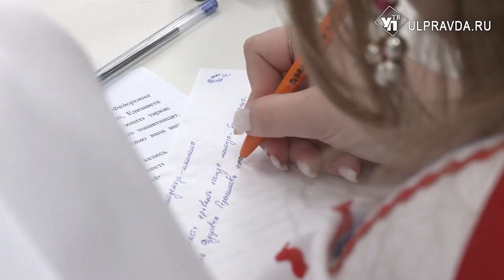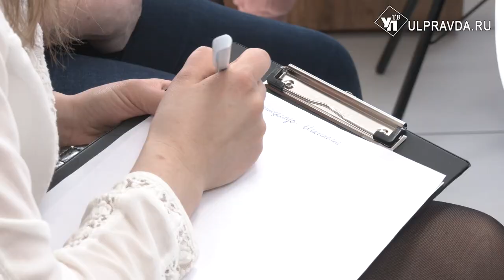Ульяновские эрзи и мокши написали диктант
Диктант на мокшанском и эрзянском языках написали ульяновские мордовцы. Вот уже пять лет всероссийская образовательная акция объединяет финно-угоров в пропаганде родных языков и повышает грамотность среди его представителей.